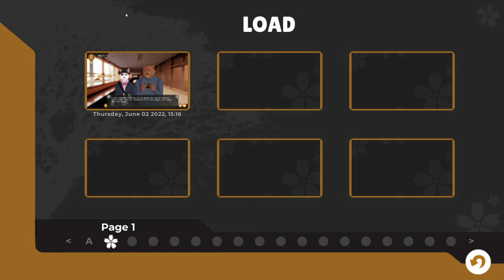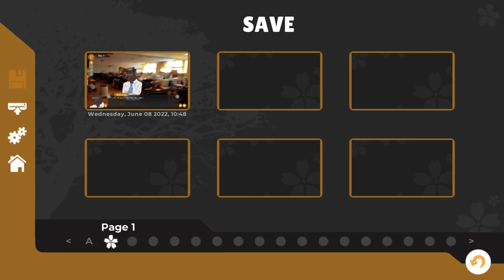The New Student- Tennis Ace #5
Also, Yuuichi finds a way to get punished by his foxy teacher!

We get to meet the rather musically talented Jun, who is also extremely ditzy and pretty darn adorable!